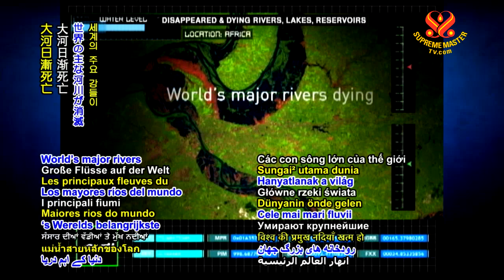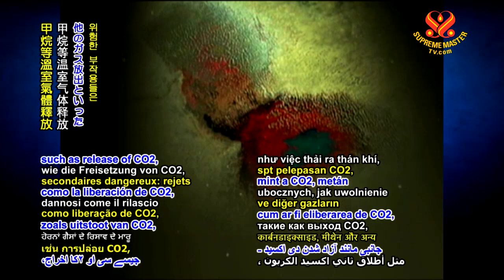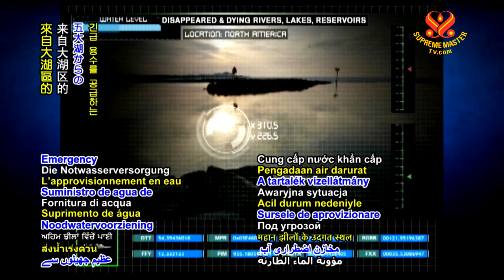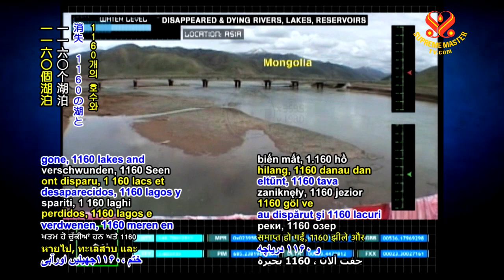Disappeared & Dying Rivers, Lakes & Reservoirs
SUPREMEMASTERTV.COM
Special!
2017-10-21